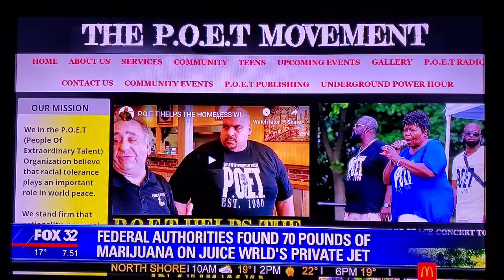POET/ACTIVIST BLAQ ICE SPEAKS TO FOX NEWS ABOUT JUICE WRLD AND THE STATE OF HIP HOP